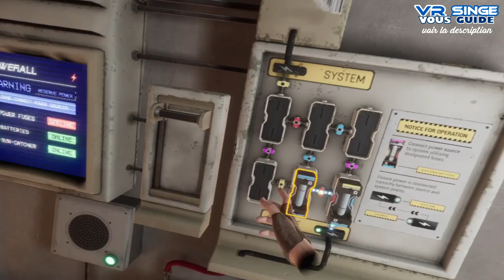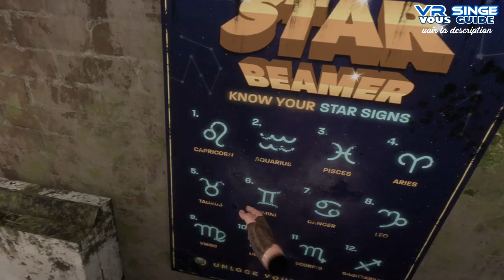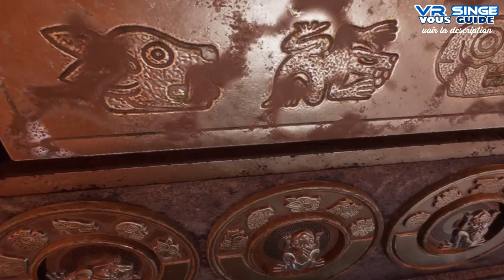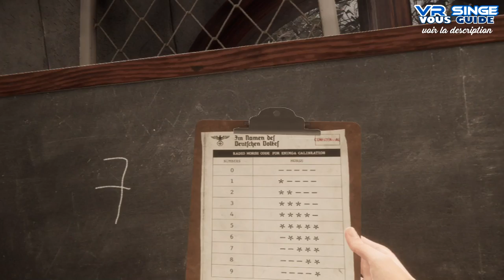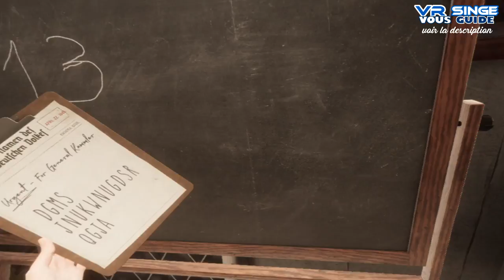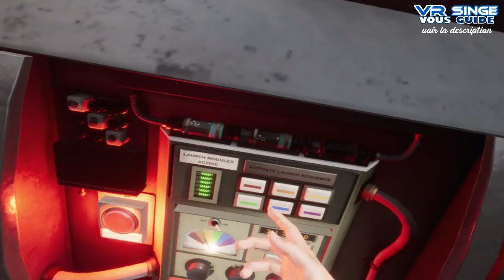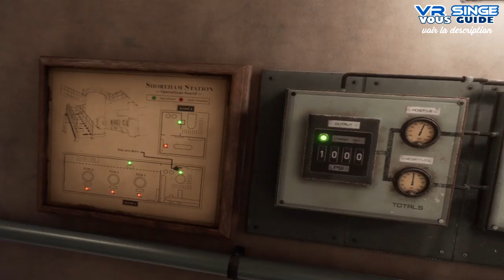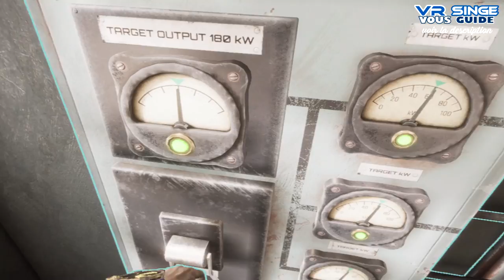Guide : WANDERER | La Soluce / Full WALKTHROUGH PC & PSVR | VR Singe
Bloqué sur Wanderer ? Consultez le détail ⬇️ ci-dessous ⬇️ pour trouver votre bonheur en allant directement au moment précis qui vous intéresse !

INTRODUCTION
  Se débarrasser des ALLIGATORS ? 3:54
  Réparer l’ASCENSEUR de l’appart ? 7:23

L’APPARTEMENT
  Comment fonctionne l'inventaire ? 9:35
  Comment rétablir le COURANT ? 10:25
  Où se trouve le 3ème panneau solaire ? 10:56
  Où sont les FUSIBLES ? 12:14
  Où est la cassette VHS ? 12:56
  Comment ouvrir le bureau secret ? 13:59
  Comment ouvrir la salle secrète ? 14:34
  Où se trouve la LAMPE torche ? 8:22
  Que faire avec les signes du zodiaque ? 15:07
  Comment améliorer l’inventaire ? 17:22
  Comment trouver le 1er objet antique ? 18:21
  Comment ouvrir la grille sous le poster ? 18:40
  Comment trouver le CODE du coffre-fort ? 19:44
  Comment nettoyer le cadre photo ? 20:00
  Les objets de collection (RESONATE) ? 24:21
  Comment ouvrir la boite dans la douche ? 25:14
  Où trouver les 5 tubes des singularités ? 1:45:50
  Comment activer les tubes ? 1:47:30 et 2:32:48

LA LUNE (1969)
  Que faire avec la radio en kit ? 21:43
  Comment ouvrir la trappe de la navette ? 22:20

YUCATAN
  Que faire avec le personnage d’en haut ? 26:08
  Où se trouve le 1er morceau de la clé ? 26:58
  Où se trouve le 2ème morceau ? 27:28
  Où se trouve le 3ème morceau ? 31:00
  Où se trouve L'ARC ? 27:41
  Comment ajouter la corde à l’arc ? 28:31
  Que faire avec l’arc ? 29:54
  Comment ouvrir la porte ronde ? 30:39
  Comment ouvrir le mur des 3 crapauds ? 44:00
  Comment récupérer la figurine manquante ? 44:46
  Comment trouver la combinaison ? 45:34
  Comment passer la CASCADE avec le feu ? 47:59
  Comment désamorcer la BOMBE ? 50:15
  Comment fonctionne l’interpréteur de bombe ? 53:41
  Comment résoudre le casse-tête rotatif ? 55:12
  Comment capture-t-on un CRAPAUD ? 56:42
  Que faire avec le crapaud ? 57:52
  Que faire avec la flamme verte ? 1:00:45
  Comment combattre les conquistadors ? 1:36:09
  Comment détruire le canon de droite ? 1:37:14
  Comment détruire le canon de gauche ? 1:38:37
  Comment ouvrir la tombe après l’attaque ? 1:40:49
  Comment battre les voyageurs du temps ? 1:42:45
  Comment protéger le texte ancien ? 1:44:20
  Que faire avec la singularité ? 2:34:06

WARDENCLYFFE (Inondé)
  Comment ouvrir le coffre de Tesla ? 33:20
  Ramasser la CLÉ dans l'eau électrifiée ? 34:09
  Comment réparer le mécanisme du coffre ? 35:59

CENTRALE HYDRO
  Comment survivre à l’inondation ? 1:49:54
  Comment purger l’eau ? 1:51:29
  Comment colmater les FUITES ? 1:53:34
  Comment colmater la fuite du gen. 3 ? 1:55:50
  Comment rétablir la PRESSION (1000) ? 1:59:07
  Comment réparer les gén. 1 et 2 ? 2:01:35
  Réparer le gén. 3 sans s’électrocuter ? 2:02:20
  Rétablir la liaison avec les fusibles ? 2:04:07
  Comment répartir les WATTS des 3 gén. ? 2:05:46

WARDENCLYFFE
  Comment enclencher le courant chez Tesla ? 2:08:07
  Comment synchroniser les sinusoïdes ? 2:09:12
  Comment ouvrir la caisse ? 2:09:56
  Résoudre le puzzle des AMPOULES ? 2:11:08
  Résoudre l’énigme des GAZ nobles ? 2:12:37
  Que faire après avoir activé la tour Tesla ? 2:15:42
  Que faire avec la singularité ? 2:35:20

LE CONCERT
  Comment accéder à l’arrière de la scène ? 39:27
  Comment trouver le chanteur ? 2:18:22
  Où se trouve la clé du camion ? 2:19:21
  Que faire avec les BOUGIES ? 2:21:04
  Comment détourner l’attention du vigile ? 2:23:44
  Comment manipuler la grue ? 2:25:21
  Comment casser le verrou des toilettes ? 2:27:17
  Trouver les BAGUETTES de la batterie ? 2:27:48
  Que faire avec la singularité ? 2:31:44

ALLEMAGNE
  Comment ouvrir la porte au sous-sol ? 1:09:00
  Comment cracker le code de l'alarme ? 1:11:29
  Où sont le message codé et l'interpréteur ? 1:05:30
  Comment se débarrasser du TANK ? 1:18:18
  Où trouver le C4 ? 54:50
  Comment éviter la GRENADE ? 1:06:33
  Comment détruire les documents ? 1:25:30
  Où se trouvent les PLANS de la fusée ? 1:26:02
  Aller au sous-sol pendant l’attaque ? 1:27:06
  Réparer l’ascenseur en Allemagne ? 1:28:36
  Où trouve-t-on ce fusible ? 36:08
  Comment traverser le tunnel sans mourir ? 1:29:55
  Comment démarre-t-on la fusée ? 1:31:39
  Que faire avec la singularité ? 1:47:00

LA LUNE (BIS)
  Comment fabriquer un mat à drapeau ? 2:36:46
  Où trouve-t-on le DRAPEAU américain ? 2:38:40
  Comment planter le drapeau ? 2:41:02
  Que faire après avoir planté le drapeau ? 2:42:46
  Trouver des pierres avec le détecteur ? 2:43:34

L’APPARTEMENT (BIS)
  Survivre EZ à l’attaque des drones ? 2:45:38
  Que faire avec le dernier tube chargé ? 2:50:20